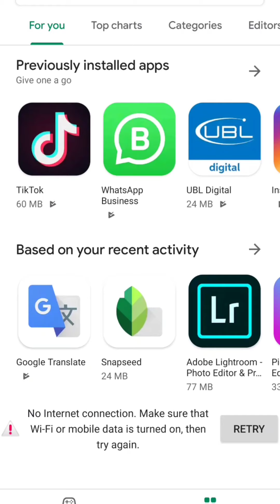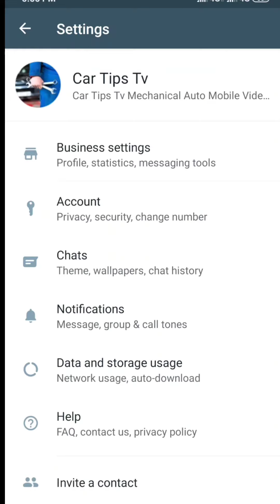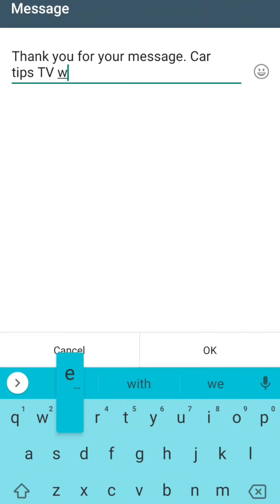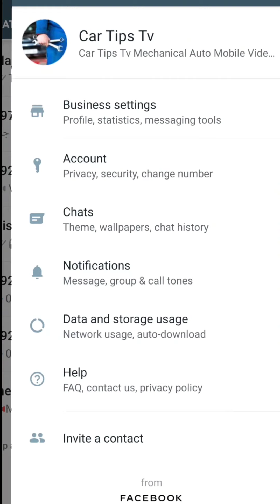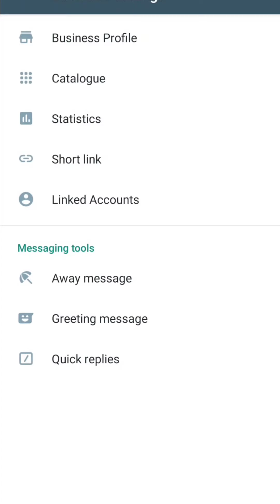How to set up a WhatsApp auto reply step by step video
For any help contact at my WhatsApp

STEPS TO SET AUTO REPLY:

Tap on the three vertical dots on the top right of your WhatsApp application. From there, click on Settings, followed by Business Settings and lastly on Away message. Now, turn on the “Send away message” toggle button